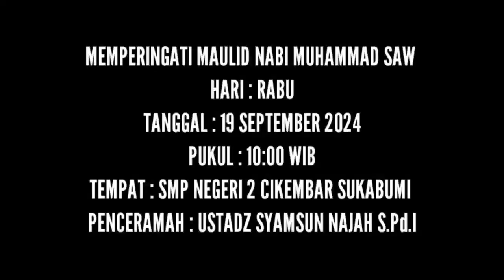Ceramah lucu bikin ngakak 🤣 | Ustadz Sysmsun Najah S.Pd.I | SMPN 2 CIKEMBAR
Ceramah lucu bikin ngakak

Dalam rangka memperingati maulid nabi Muhammad Saw di SMP negeri 2 Cikembar Sukabumi dengan penceramah Ustadz Sysmsun Najah S.Pd.I